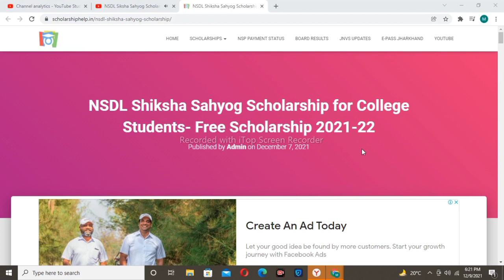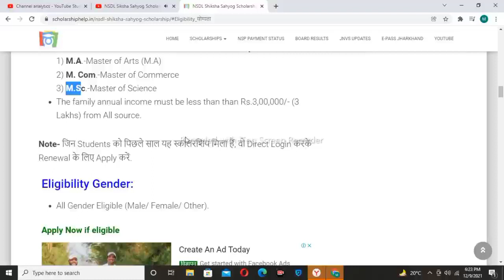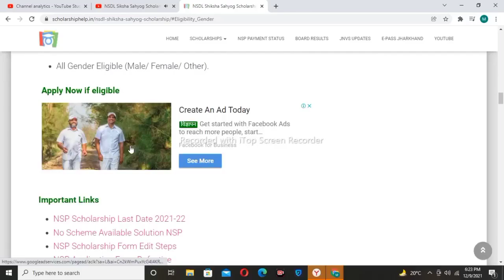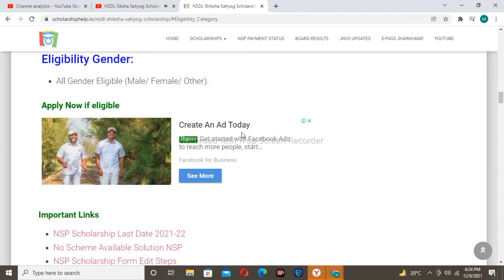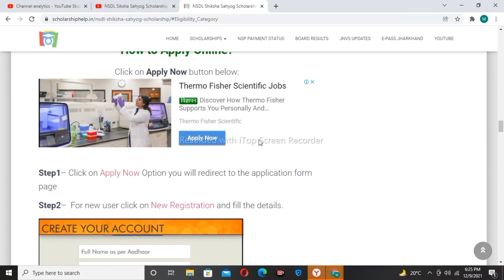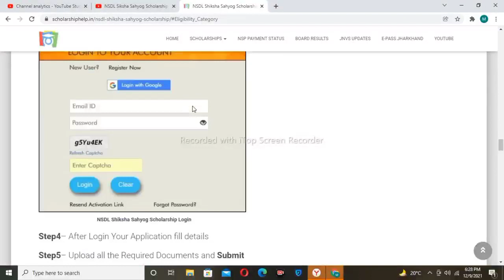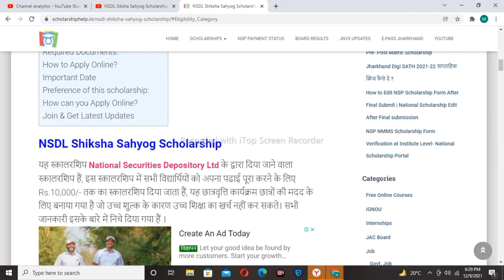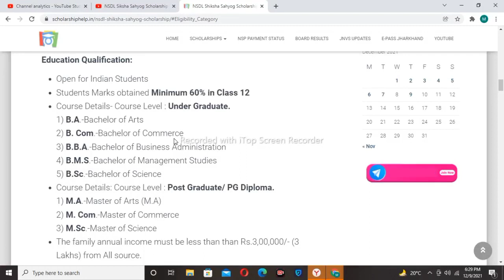NSDL Siksha Sahyog Scholarship For General/ OBC/ ST/SC Student | Free Scholarship ₹10,000